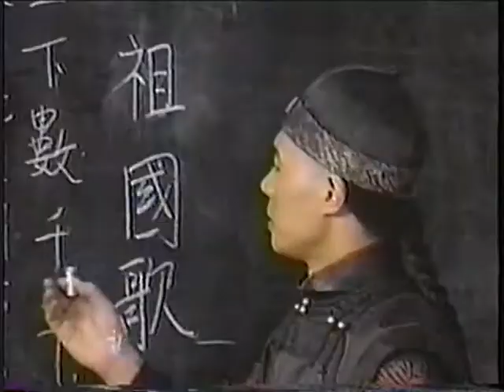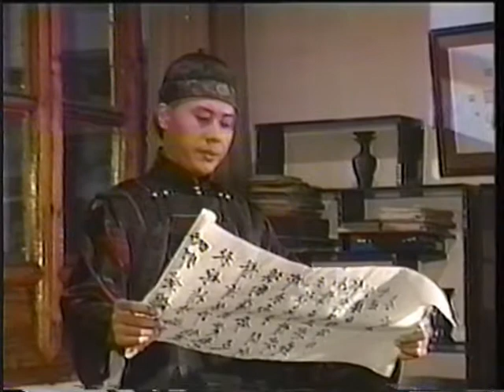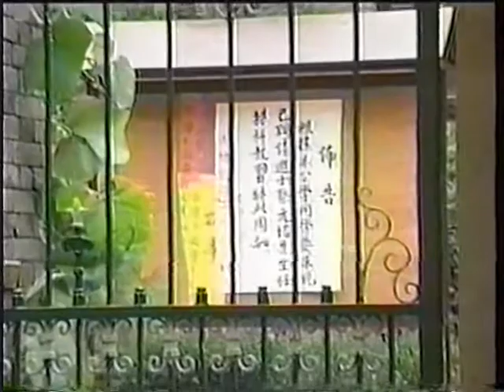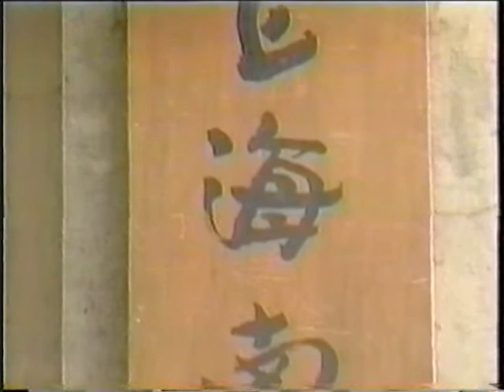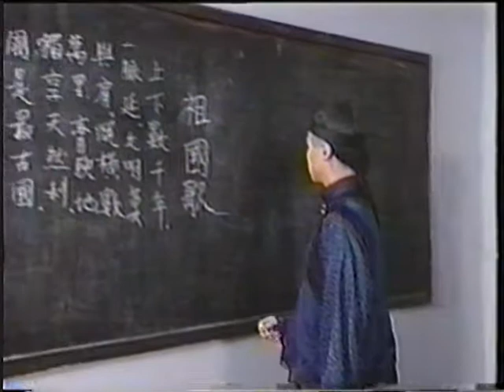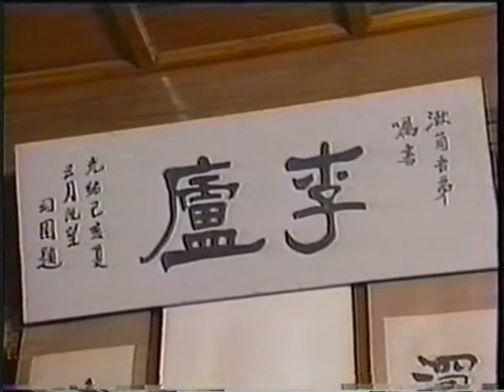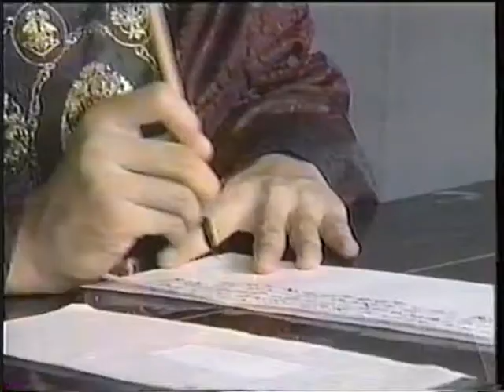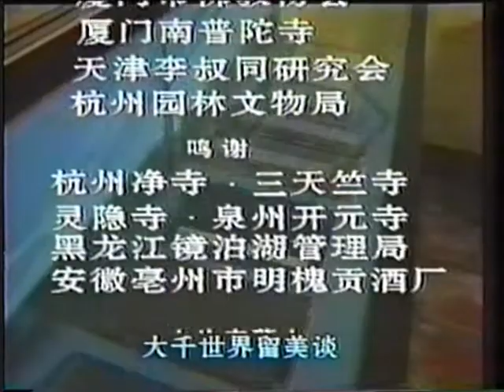弘一大師(7)